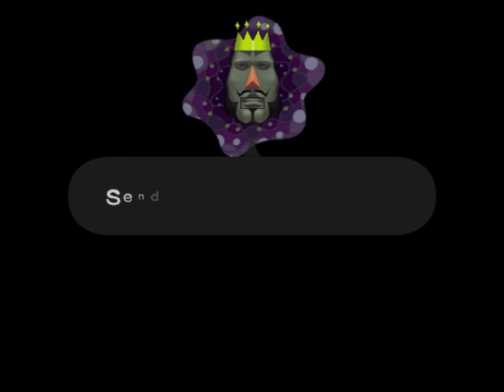Katamari Damacy #7 | PlayStation 2 | Make Cygnus